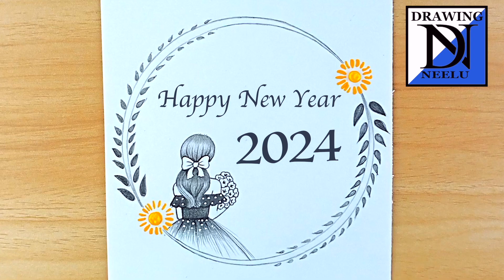How to draw New Year with Amazing trick || Happy New Year Drawing || Happy New Year 2024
Use Materials
1. Double A Paper
2. Doms Zoom Ultimate Dark
3. Blending Stump
4. Push up Eraser
5. White Gel Pen